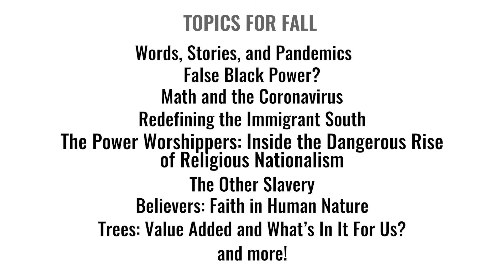Fall 2020 Writers Speakers and Ideas Online!